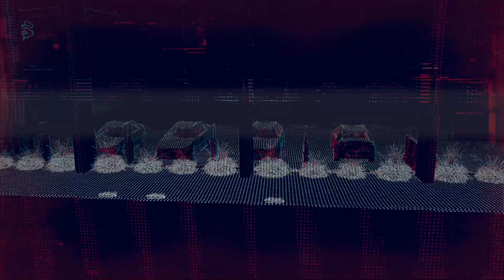Watch Dogs Legion Playthrough No Commentary Part 15